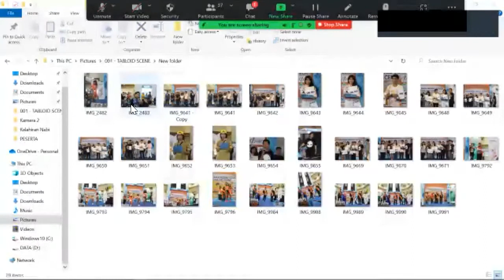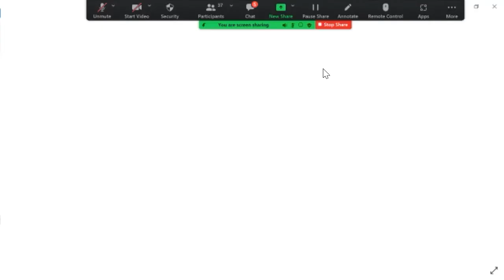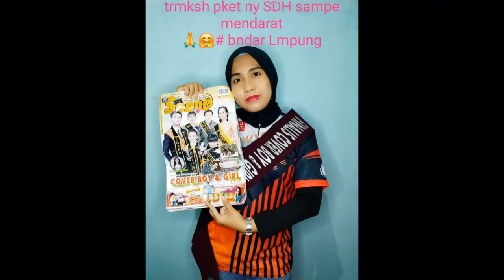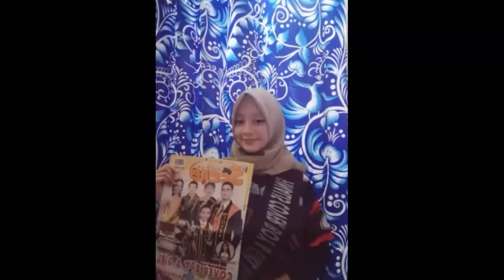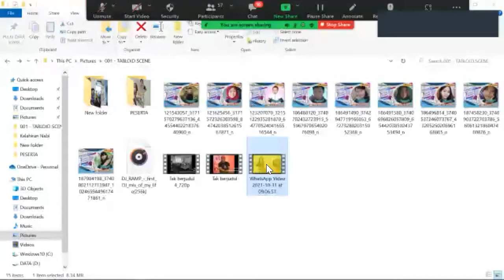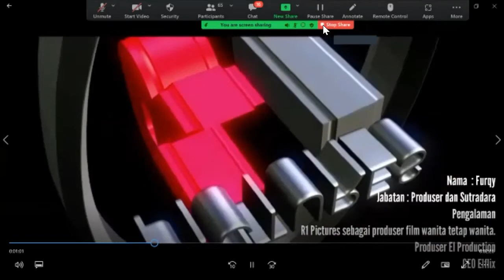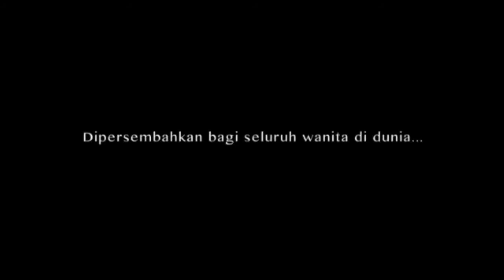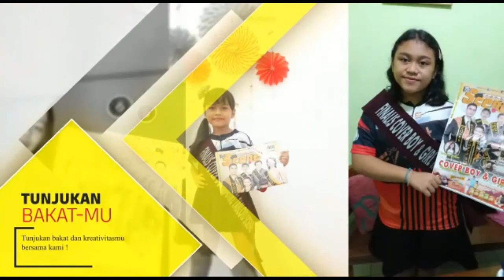GRAND FINAL PEMILIHAN MODEL COVER BOY & GIRL TABLOID SCENE 2021